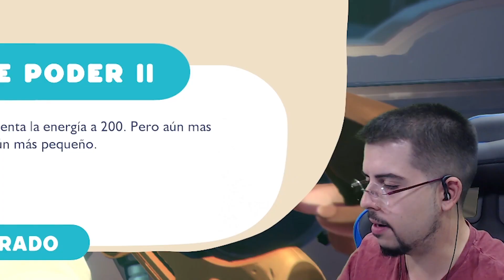¡DRONES Y SECRETOS! | Slime Rancher 2 #23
Resulta que los drones tenían aun mas información de la que pensábamos :)

Un saludo.